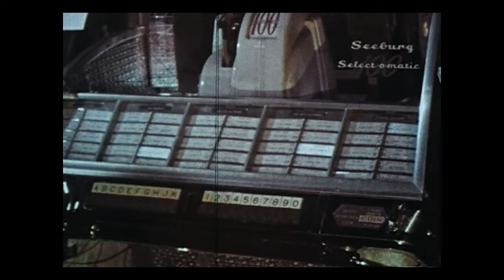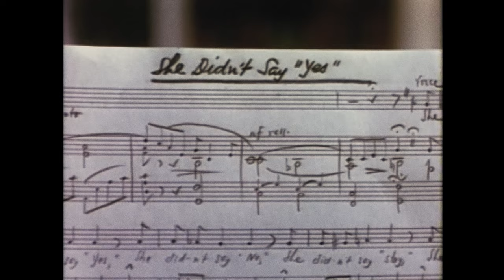Morgan Harper-Jones - All I Do (Official Video)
Video Credits:
Artist: Morgan Harper-Jones
Director: Alfie Johnson
DOP: Thomas English
Editor: Victoria Man
Colourist: Tim Martin
Executive Producer: Josh Davies & Michelle Kendrick
Producer: Nadine Leswi
Archive Researcher: Mathew Sanger
Camera Assistant: Fede Barbarossa
Runner: Precious Adediran
Title Design: Greame Daly
Production Company: The Mill
Post Production Company: The Mill
Post Producer: Hannah Jarrold
Edit House: The Quarry
Edit Producer: Jenn Sanders
Label: Play It Again Sam
Commissioner: Anis Marks